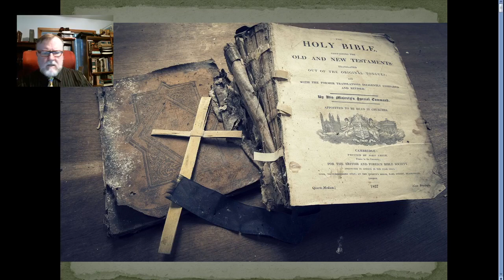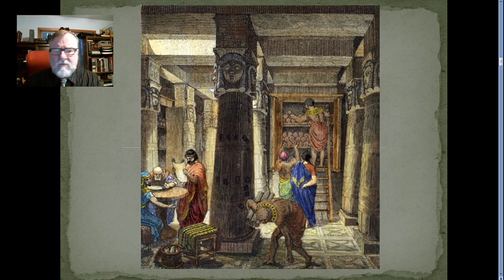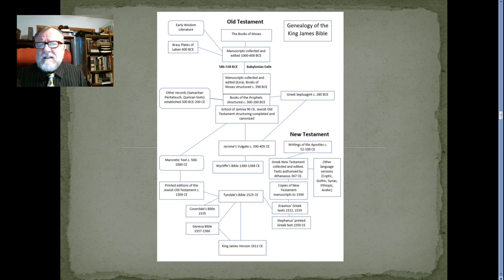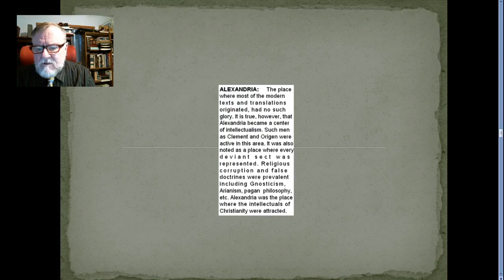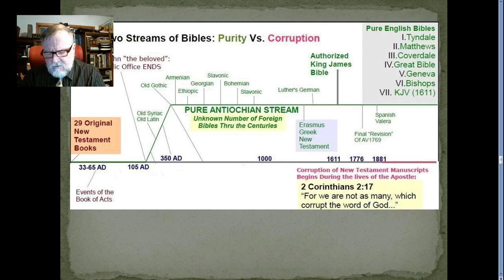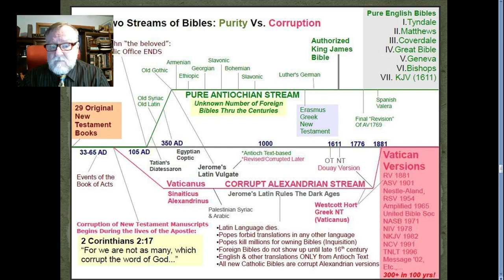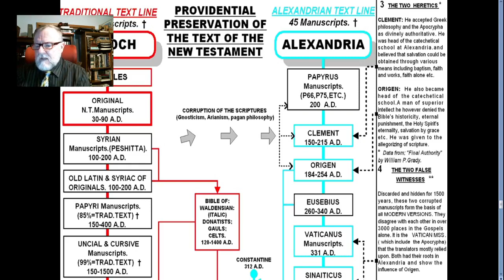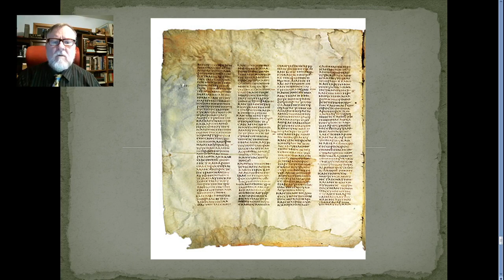03242021 2-10 Bible